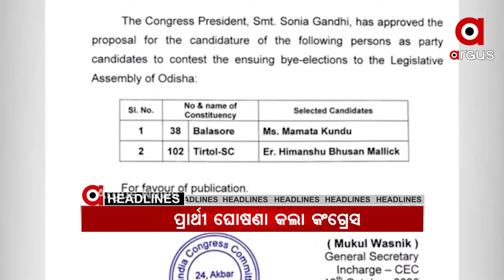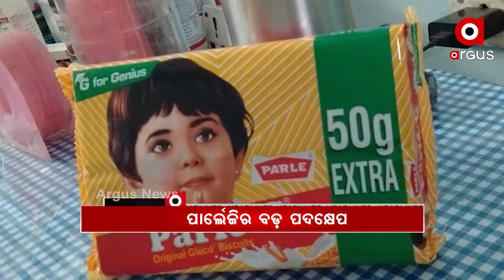7 AM HEADLINES